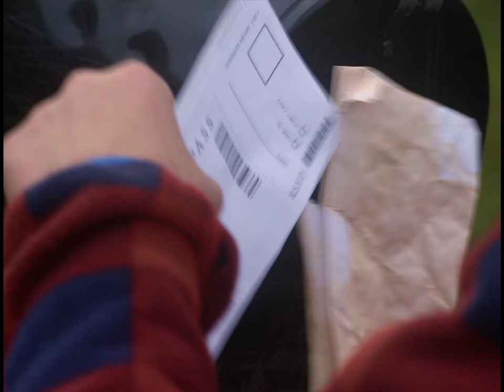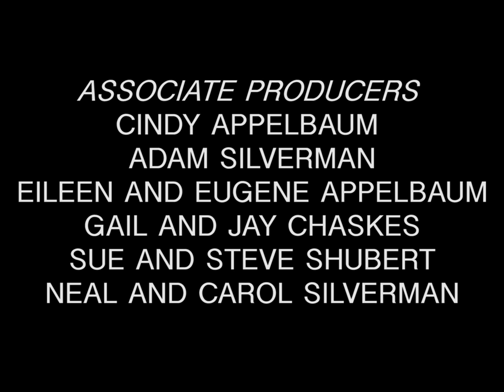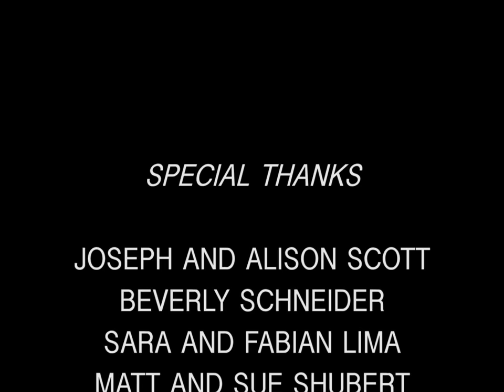The Shrinking Sky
In the near future, Earth’s atmosphere is rapidly shrinking due to CO2 emissions, and the planet will soon be uninhabitable. 10-year-old Henry spends his days caring for his grief-stricken mother, but when he meets Alana, his nature-loving neighbor, he gains a new appreciation for the planet. (Final film with updated credits.)